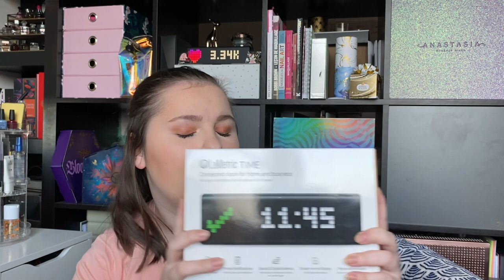MES CADEAUX DE NOËL 2020!!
Coucou tout le monde, bienvenu sur ma chaîne. Aujourd'hui, on se retrouve avec une vidéo Cadeaux de Noël. Vous me l’avez beaucoup demandé alors la voici. En aucun cas, je fais cette vidéo pour me la péter, je suis entièrement consciente que j’ai été beaucoup trop gâtée et j’en qui très reconnaissante. N’hésitez pas à me dire ce que vous avez reçu à Noël. J’espère sincèrement que cette vidéo vous plaira. Bon visionnage!